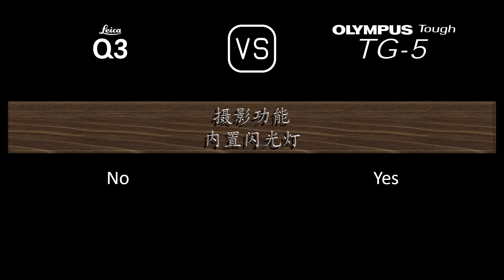Leica Q3 与 Olympus Tough TG-5 的规格比较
本视频是 Leica Q3 与 Olympus Tough TG-5 的功能概述和规格比较 (comparison of specifications)，希望对您有所启发。感谢您的支持。

00:24 推出
00:32 机身
00:41 传感器
01:05 图片
01:21 光学与对焦
02:06 屏幕
02:26 取景器
02:42 摄影功能
03:43 录像功能
03:59 贮存
04:04 连接性
04:32 物理特性
04:52 杂项